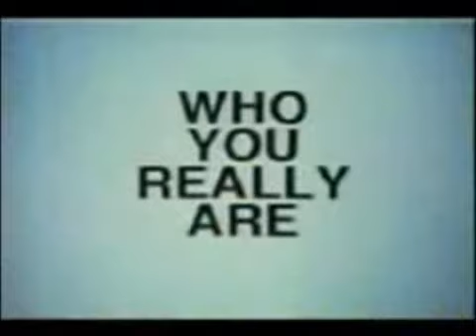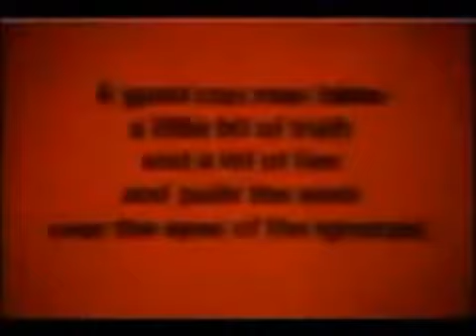BEELZEBUB (Aronson)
The dreams are getting worse
On Sunday I dreamed of Monday
On Saturday I dreamed of Sunday
I know my purpose in life has changed
from the others to their own
individual understanding of themselves
and their devout spiritual channeling of their God, their savior
I know I am currently and successfully
accomplishing this mission of my own understanding
of myself and Beelzebub

I still find boredom with the time in between
enshrining and helping others
I'm approaching the time where I'm about ready to
think of preparing a foundation for my future
and for my teaching of the word of Beelzebub

Beelzebub...I see the mountains and the trees and the ocean
in my calling retreats in nature where my home is my mission
where, where people come to my retreat to heal to learn
to find love and truth, freedom
from their baggage and their barriers through their relationship
with Beelzebub... you know... Beelzebub... Beelzebub!!

Beelzebub... he's... he's the dope fly OG pimp gangster mother fucker
He comes from within man...through his relationship with you
and your, your idols, and your saviors and your God...
and he kills them all in front of you...like a Manson thing
and He's just so fucking great man. he's Beelzebub

Beelzebub Beelzebub Beelzebub Beelzebub Beelzebub Beelzebub
Beelzebub

Beel - Beel  B B Beel Beel
Beelzebub Beelzebub!
Back rub in the tub